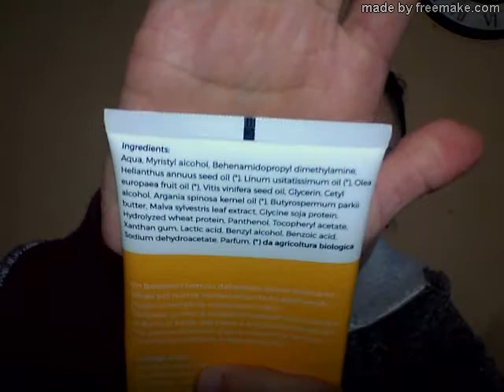Review Shampoo Lavaggi Frequenti e Balsamo Anti- Crespo Gyada Cosmetics ;)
**LEGGIMI**
Ciaoo tesori^^
Oggi vi propongo un nuovo video recensione finalmente dopo tanto tempo^^ In questo video vi parlo di due prodotti che ho provato di Gyada Cosmetic, lo shampoo per lavaggi frequenti, e il balsamo anti crespo^^ Entrambi li ho acquistati dalla mia amica Francesca, de L'Erboristeria del Borgo^^
Voi avete mai provato i loro prodotti ?
Spero che questo video vi piaccia e che la recensione vi sia utile e che vi tenga tantissima compagnia ;)
Vi mando un bacione grosso :*